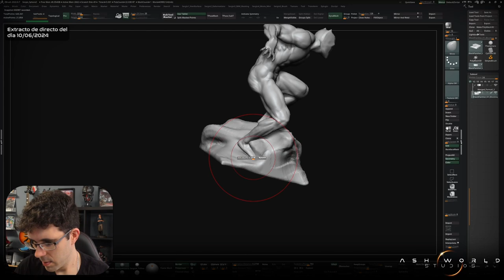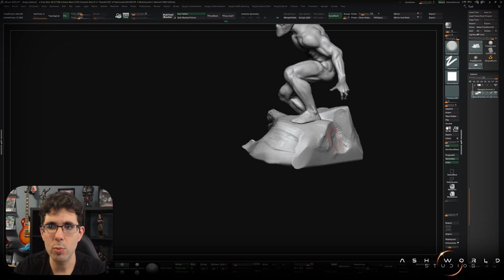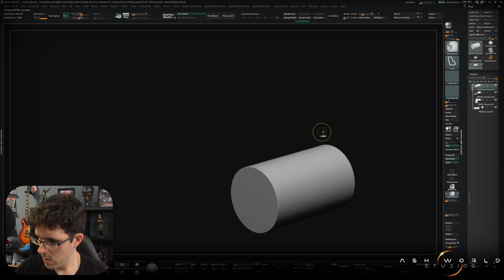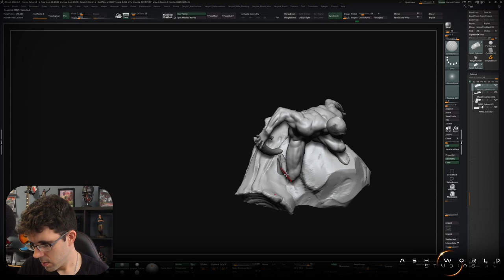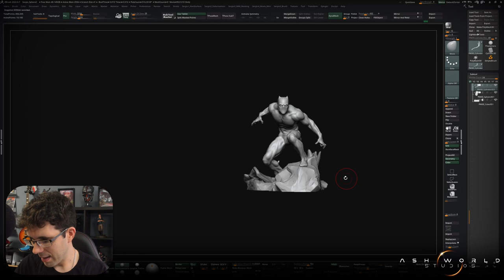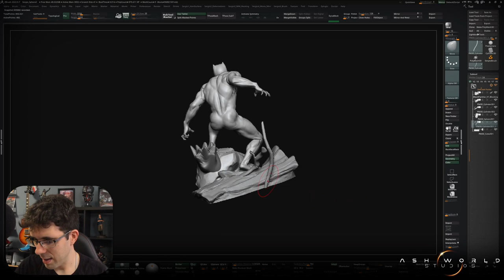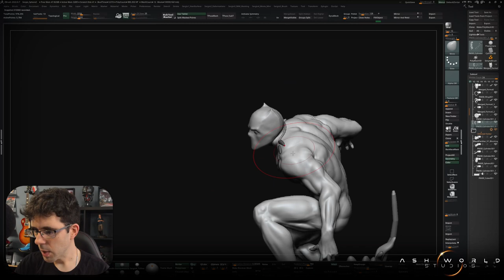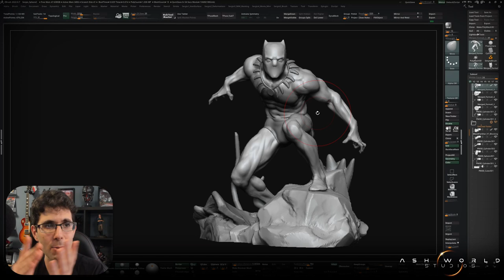BLACK PANTHER (Pantera Negra) | Esculpiendo en ZBRUSH desde Cero | Directo Completo 2